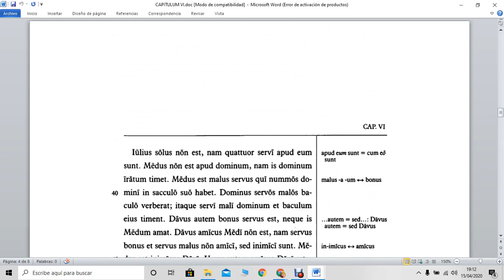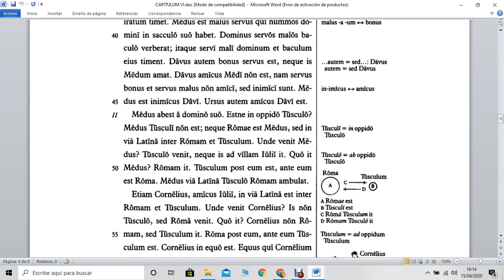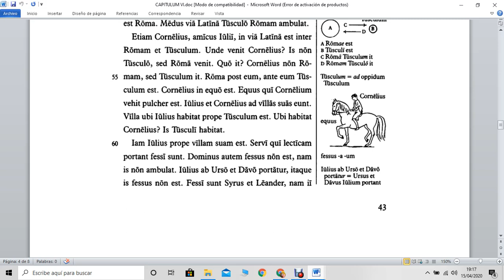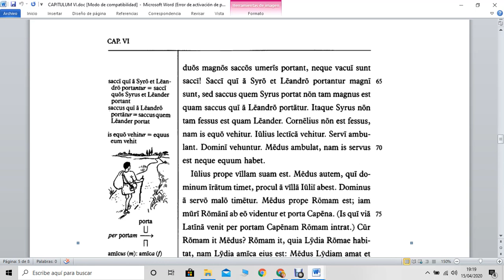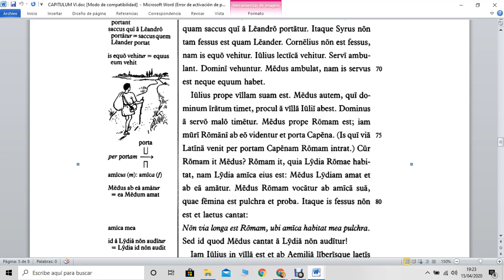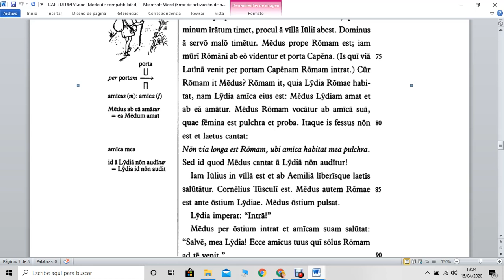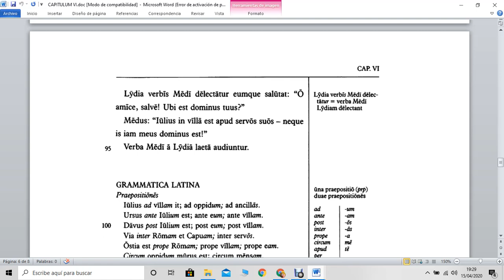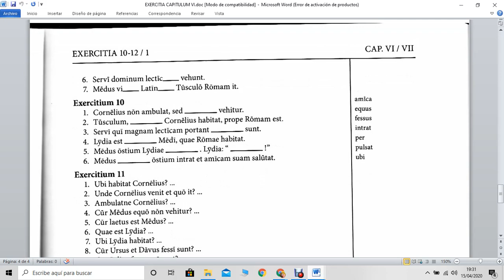LLPSI VI + 45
Lectura y explicación de la 2ª parte de la unidad VI de LLPSI ( A PARTIR DEL EPÍGRAFE II )